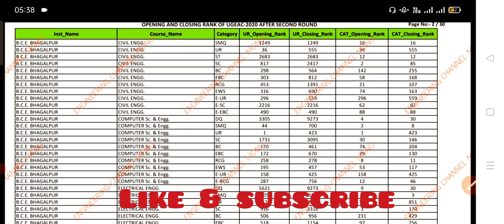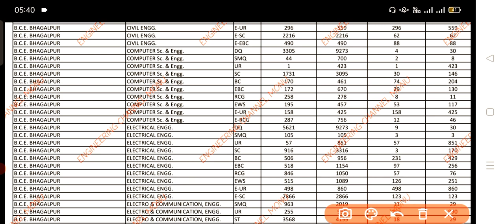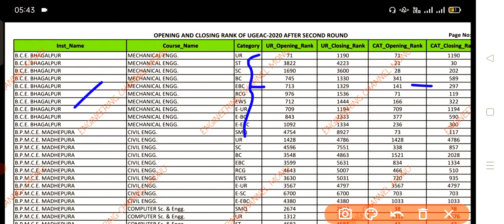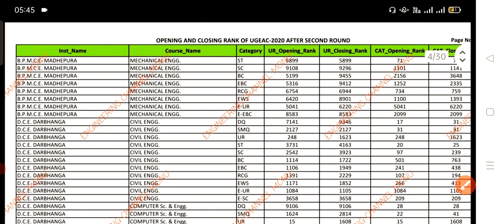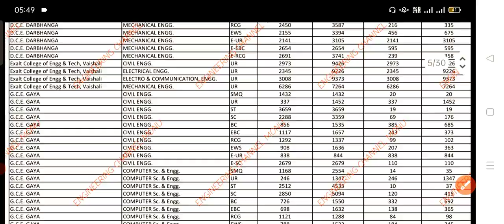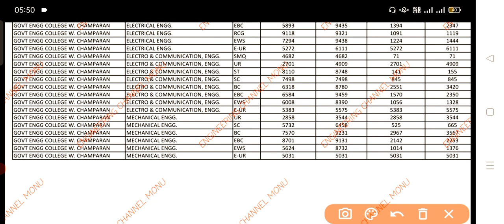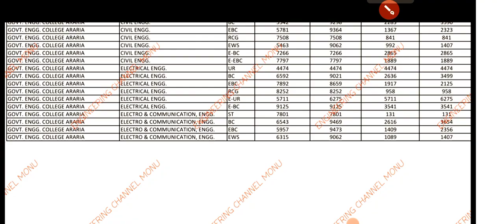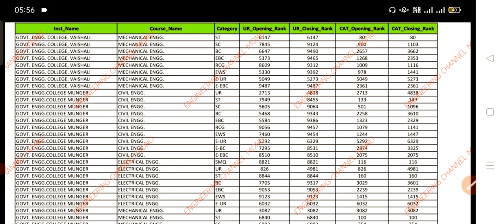RANK V/S COLLEGE BIHAR ENGINEERING ADMISSION-2021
Hell friends ...
Welcome back to channel Engineering channel Monu...
Bihar engineering upgradetion, upgrade
2nd round tak jane ka upgrade in Bihar Engineering
Bihar engineering upgradetion..
Bihar engineering admission ke liye online registration ka date aur badh gya
bcece ugeac online registration form fill karne ka date increase hua
Bcece Rank card download..

BAKHATIYARPUR engineering college
rank V's college kitna rank par college milega
Check slip & Biomatric Download in Bihar Engineering students
Check slip Biomatric Download ugeac counseling

BCECE UGEAC ONLINE REGISTRATION FORM AA GYA DEKH LO
opening and closing date Bcece ugeac admission 2021
Bihar engineering me 1year me kaun kaun sa subject padhna prta hai
b.tech 1st year me kaun kaun subject pdhna prta hai..

33% reservation lagega to kya effects parega Admission process admission.
All colleges BRANCH V/ S seats!! Category/Seats Bihar Govt engineering college l

Important Documents kya lagega
kaun se college me seats kam huaa hai bihar engineering me seats kitna hai

Computer center..
library & book..
Boy & girl hostal..
centeen &mess
Other facilities..

Bihar Engineering Admission process, Bihar Engineering counselling process
Bihar Engineering online registration form fill, Bihar Engineering rank card of ugeac
B.tech 1st year Exam prepration, counselling process Bihar Engineering

Bihar Engineering Courses Available details
Civil engineering
mechanical engineering
electrical engineering
computer science engineering
leather technology
information technology

BIhar engineering Admission Lene se phle college review dekh lijia
uske bad Aap previous cutoff rank.
Colleges Allowed After admission.